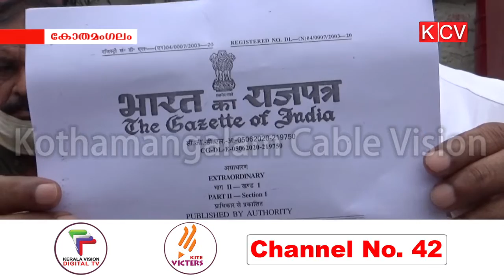കേന്ദ്രസര്‍ക്കാര്‍ പുറത്തിറക്കിയ ഓര്‍ഡിനന്‍സിന്‍റെ കോപ്പി കത്തിച്ച് പ്രതിഷേധം.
കേന്ദ്രസര്‍ക്കാര്‍ പുറത്തിറക്കിയ ഓര്‍ഡിനന്‍സിന്‍റെ കോപ്പി കത്തിച്ച് കേരള കര്‍ഷക സംഘത്തിന്‍റെ പ്രതിഷേധം. ഓര്‍ഡിനന്‍സ് കര്‍ഷകവിരുദ്ധമാണെന്ന് ആരോപിച്ചാണ് കോതമംഗലം പോസ്റ്റ് ഓഫിസിന് മുമ്പില്‍ പ്രതിഷേധം സംഘടിപ്പിച്ചത്